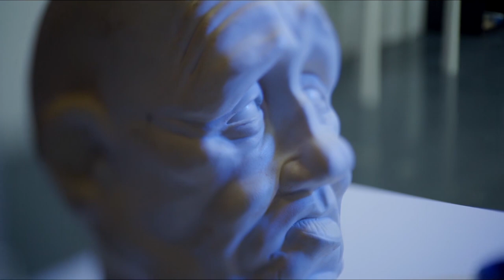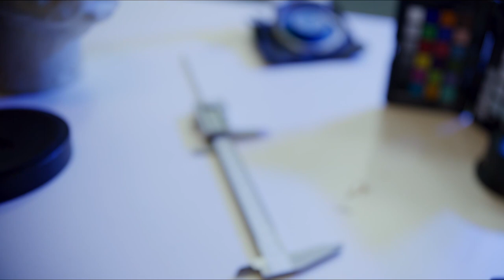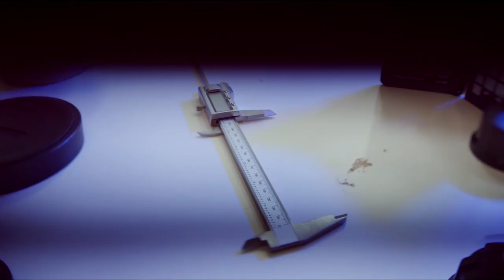Sergio de Uña. FREELENSING.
Audio de entrevista en Castellano.

Hoy tenemos la suerte de contar con Sergio de Uña Jaime, un Director de Fotografía, operador de cámara, fotógrafo y formador con más de 30 años de trayectoria profesional. También es parte de Freelensing Cine.

Freelensing Cine es un sistema que deja el objetivo prácticamente suspendido delante del sensor de la cámara, lo que permite al operador un movimiento rápido e intuitivo.

Permite realizar desplazamientos, paralelos y perpendiculares al plano focal, rotación del centro óptico y una combinación de movimientos de panorámica e inclinación.

Permite controlar los planos focales y elegir dónde tenerlos en el encuadre, tanto para aumentar la profundidad de campo como para minimizarla.

Actualmente funciona con ARRI Alexa Mini, Mini LF, 35, Sony Venice 1 y 2, RED V-Raptor XL, V-Raptor y DSMC2, aunque cada cámara tiene sus propias características.